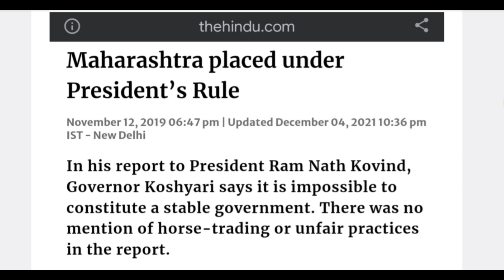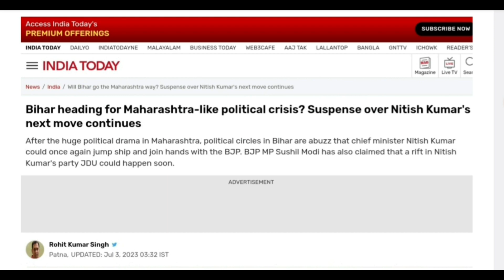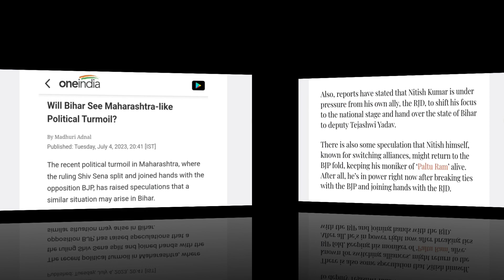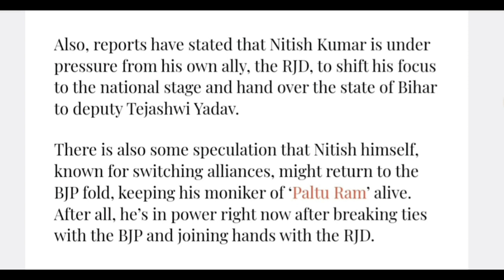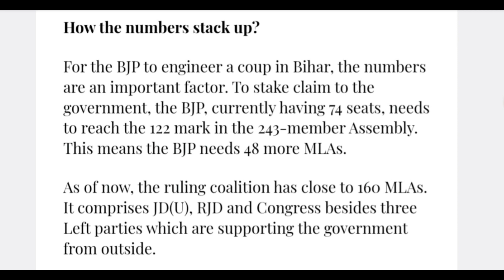"Unveiling The Political Chessboard: BJP's Strategy to Break Shivsena, NCP and Now JD(U)"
Hi Friends, In this video We will talk about Unveiling The Political Chessboard: BJP's Strategy to Break Shivsena, NCP and Now JD(U)

Host: Imran Siddiqui
Voice: Imran Siddiqui
Edited By: Imran Siddiqui